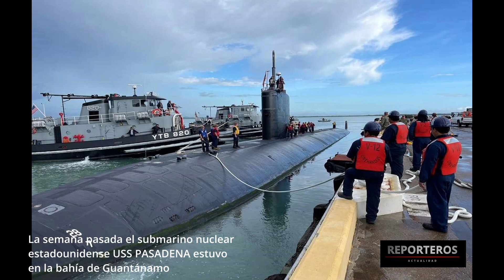Régimen cubano recibe buque militar ruso mientras critica presencia de submarino USA en Guantánamo